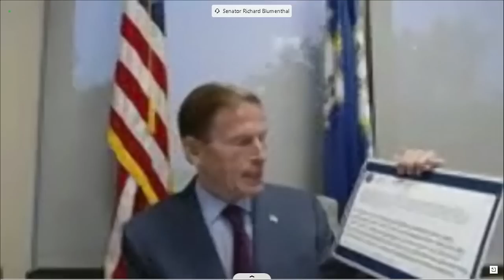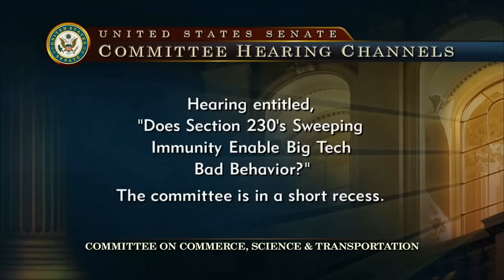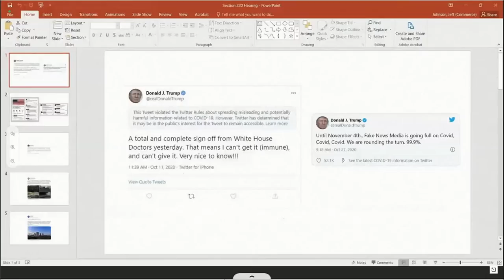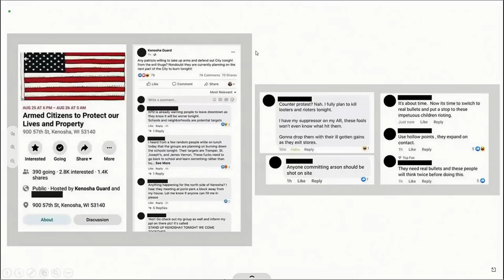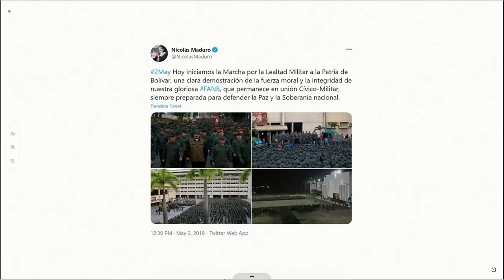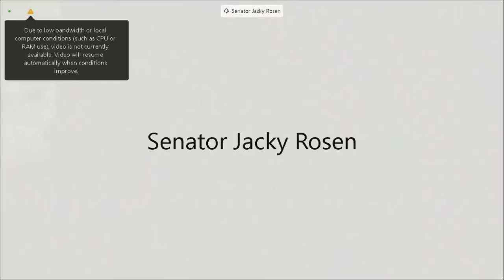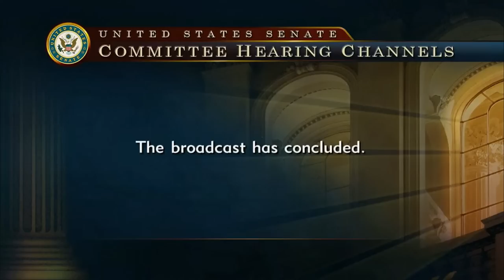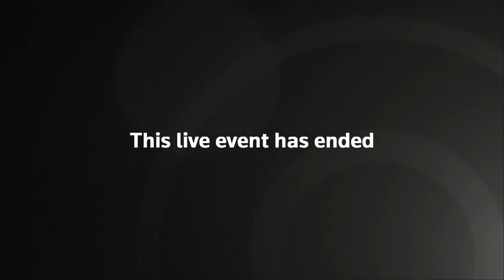Senate Commerce Committee Hearing